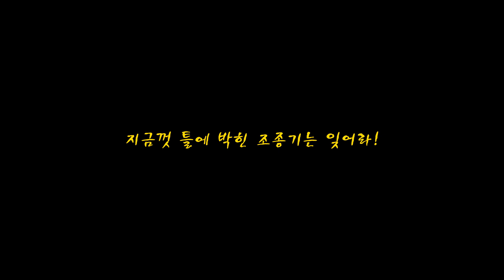[신드론 Review] Yuneec Typoopn Q500 4k Wizard l 유닉 타이푼 Q500 4K 위자드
드론 조종기의 혁명! wizard
Folloow me 기능 Test